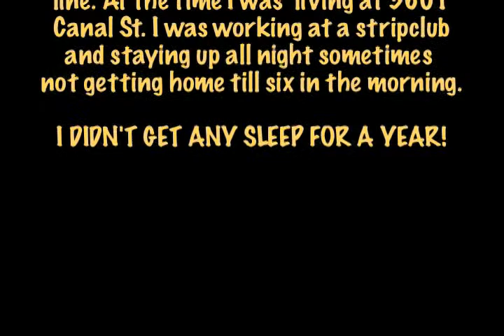NOLA Streetcar Jackhammer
Inspired by the historical videos of Kerry Decker -a short but annoying piece on the building of the Canal St. Streetcar line in New Orleans DIRECTLY IN FRONT OF MY HOUSE!  I had to try to sleep through a damn Jackhammer every morning. video & sound by Lonnie A. Matherne for Bipolar Pictures